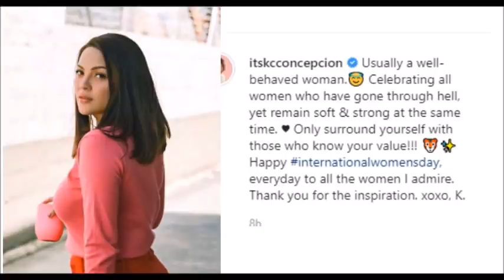KC CONCEPCION MAY PA SEGWAY NA MENSAHE PARA SA KAPATID NA SI FRANKIE CHECK THIS OUT